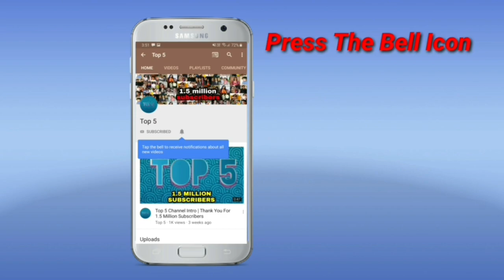EMOTIONAL Alia Bhatt Can't Stop CRYING With Ranbir Kapoor | RIP RISHI KAPOOR